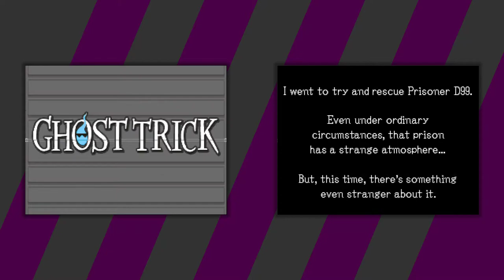Ghost Trick: Phantom Detective [8] Stay of Execution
I feel like they wouldn't let you have a guitar in most prisons.